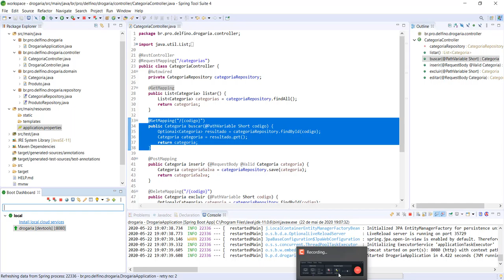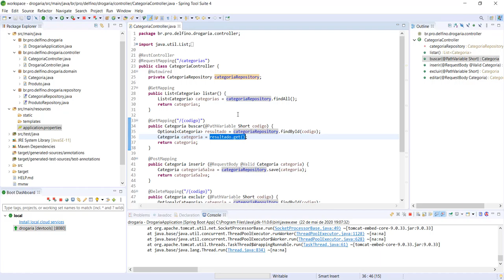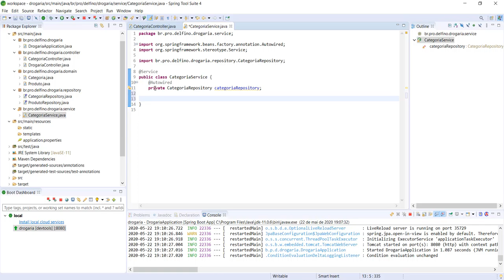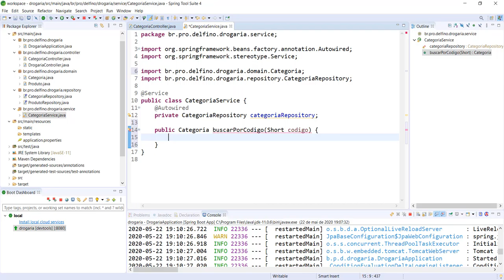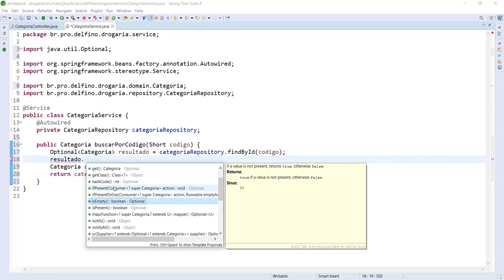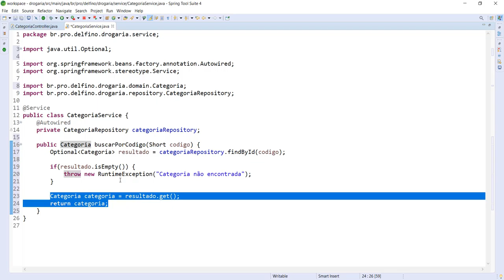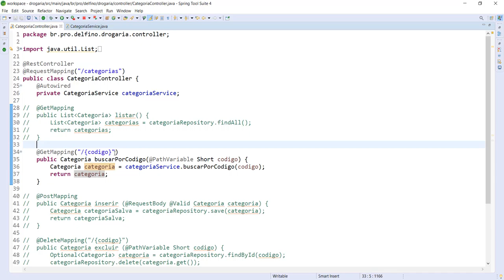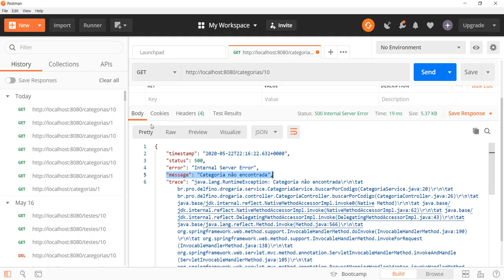[Desenvolvimento Back-end em Java com Spring] 44 - Buscar por Código do Categoria Service